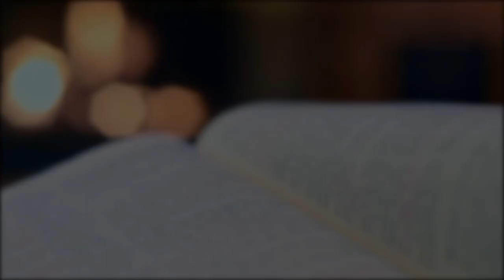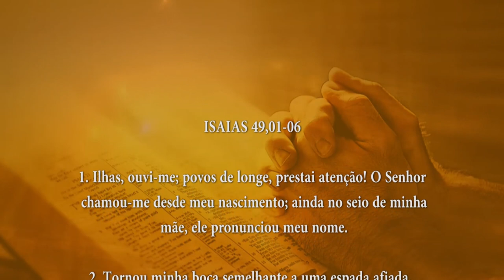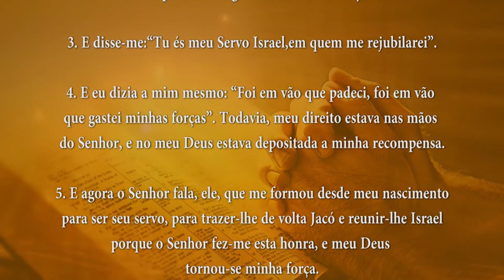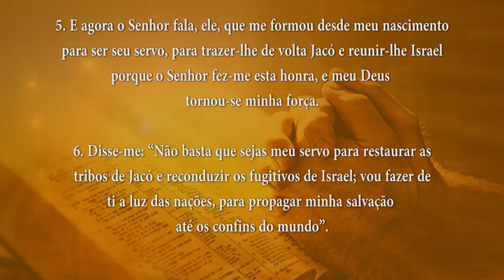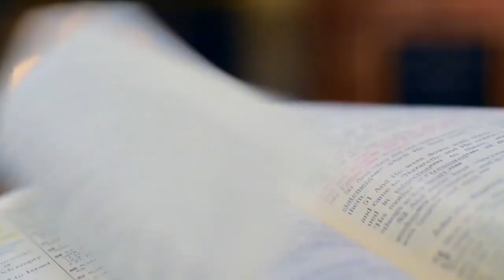PALAVRA DE DEUS MEDITADA(26/03/2024)